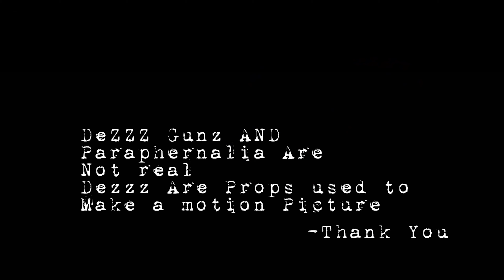Yps Gloxk - Dice Game